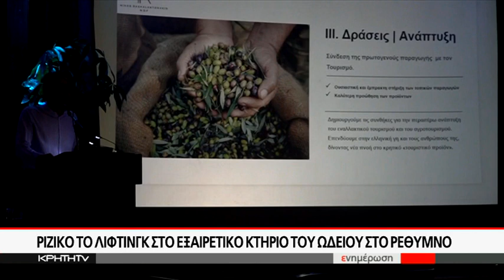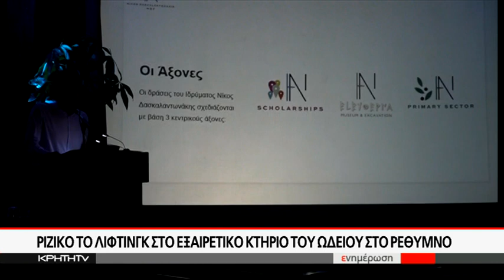Ουσιαστική αναβάθμιση του Ωδείου Ρεθύμνου από το ίδρυμα Νίκος Δασκαλαντωνάκης